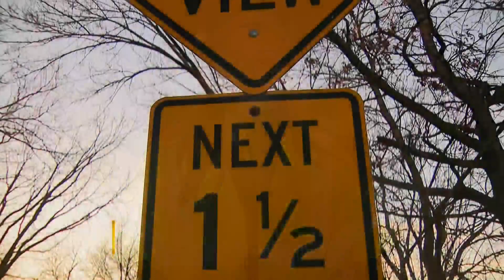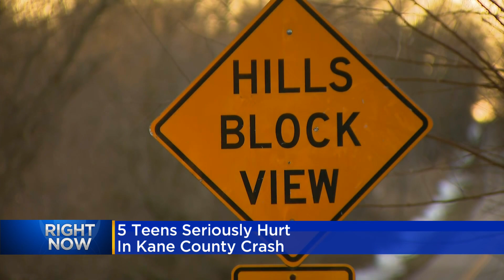Five teens seriously hurt in Kane County crash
Investigators believe the teens were speeding on down Dietrich Road, which quickly turns into a series of hills just out of view. CBS 2's Sara Machi reports.